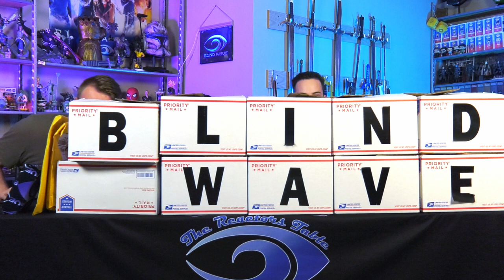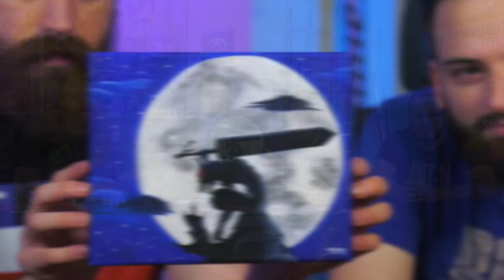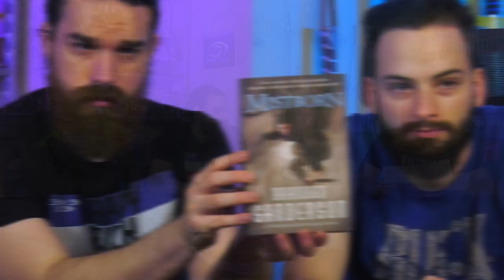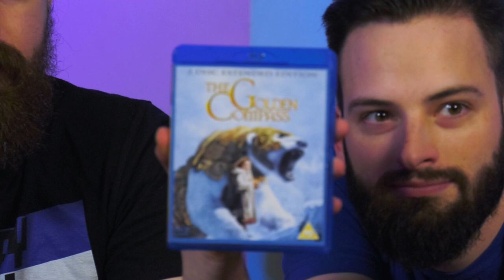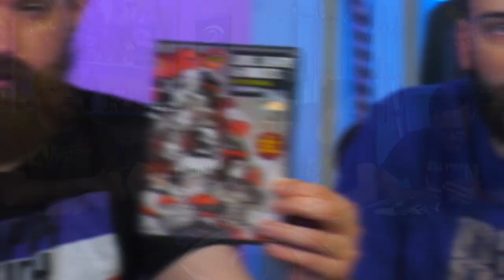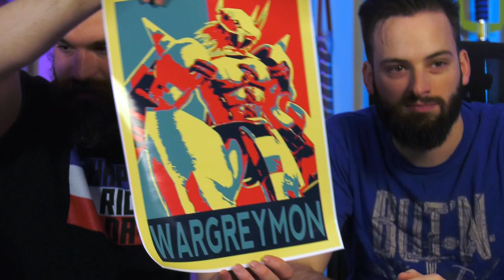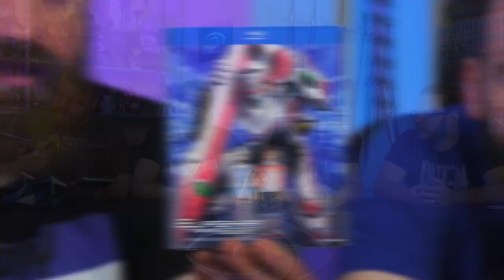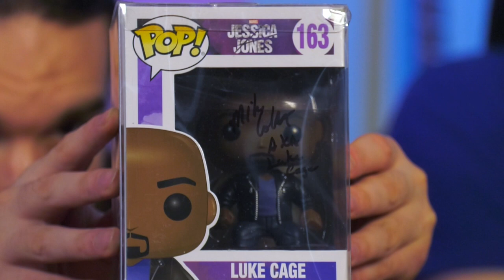Blind Wave Mailbag #178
Eric, Rick, Calvin and Aaron unbox and open gifts from our viewers in our weekly mailbag series.

Keyboard Junkie